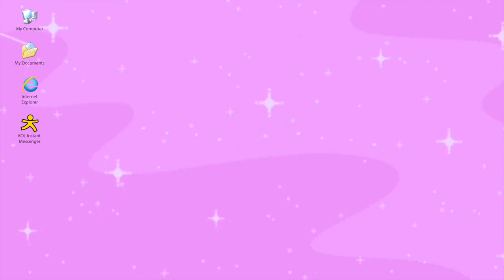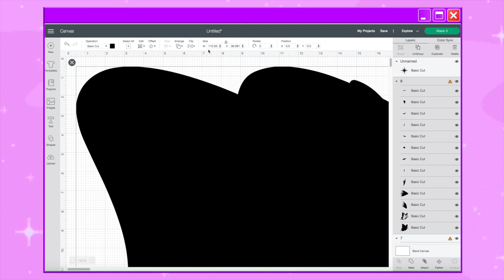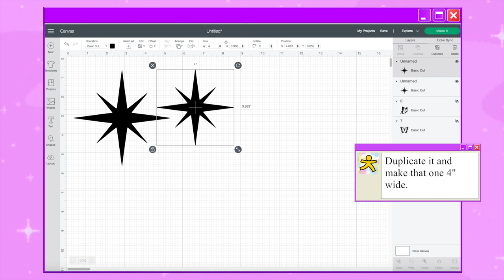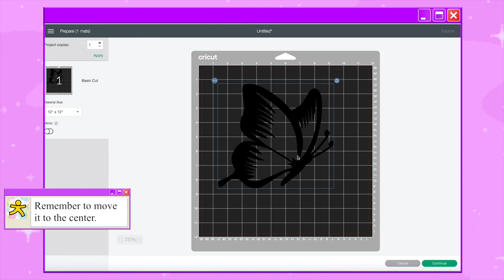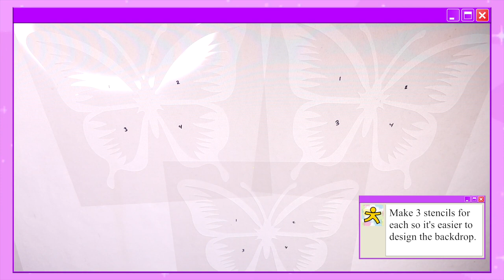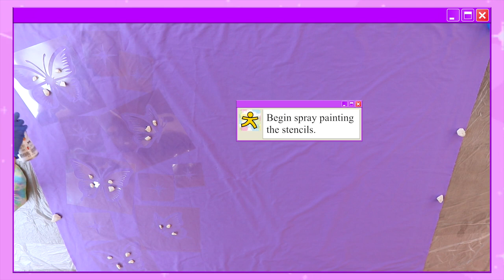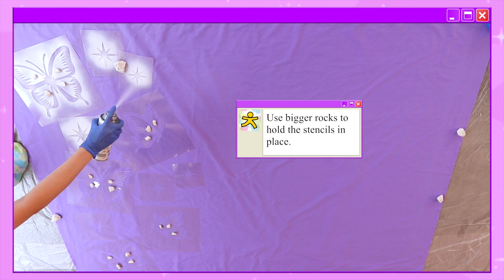HOW TO MAKE AN EARLY 2000's BUTTERFLY PHOTOSHOOT BACKDROP || Lucykiins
We're taking it back to the early 2000's once again with another backdrop inspired by those mall photo shoots we use to do ;) Last year, I made a heart one and this time I'm bringing you a butterfly design! h0p3 yOu gUyZ eNj0y ♥

SUPPLIES:

Stencil Sheets (4 mil)
Lilac Cotton/Poly Broadcloth 58/60" (I purchased 3 yards and cut it smaller)
Krylon ColorMaster Flat Spray Paint (white)
Brayer Roller
Black Marker

ON MY NAILS:
ILNP - Charmingly Purple